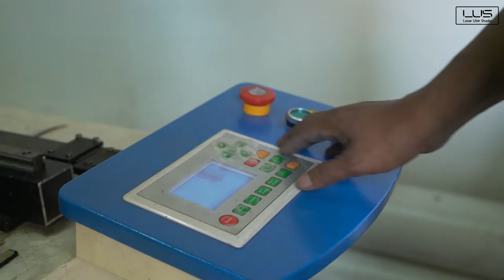Wall Clock Football Club Laser Cut Product Malaysia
Laser Ukir Studio3-G, Jalan Sekolah, Bandar Semenyih,43500, Semenyih,Selangor.

Shopee: laserukirstudio
Lazada: laserukirstudio